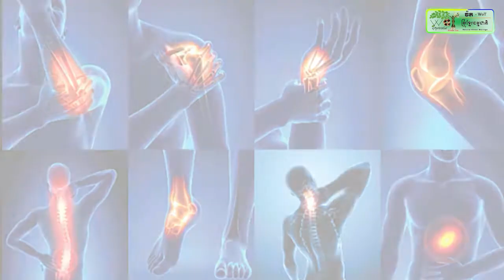ឯកឧត្តមលៀង ពេជ្រ ប្រធានអនុសាខាសមាគមសិស្សនិស្សិតបញ្ញវន្តក្មេងវត្តក្រុងពោធិ៍សាត់ព្រមទាំងសមាជិកយកអំណោយ